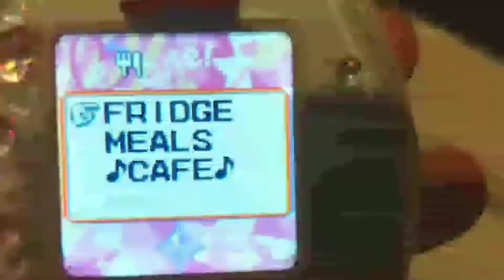~Zelda Tamagotchi Set~ créé par Mao Mao Galaxy (Pour Tamagotchi ID - IDL & P'S)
Source de l'achat :

Description du contenu en langue original :

ZELDA SET

For Tamagotchi P's :
2x Accessories- Link Hat, Mask of Truth
1x Clothes- Link Tunic
1x Wallpaper- Temple of Time
1x Meal- Potion
1x Toy- Ocarina

For Tamagotchi IDL :
2x Accessories- Link Hat, Mask of Truth
1x Clothes- Link Tunic
1x Wallpaper- Temple of Time
1x Meal- Potion
1x Toy- Ocarina

For Tamagotchi ID :
1x Wallpaper- Temple of Time
1x Meal- Potion
1x Toy- Ocarina